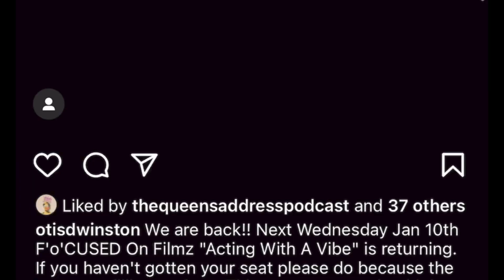Talks With Esquire: Otis Winston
We're talking to Otis Winston, actor and motivator about his journey in movies and acting plus how he's giving back to his community by teaching! Check out his class happening in a few days at his IG: @otiswinston